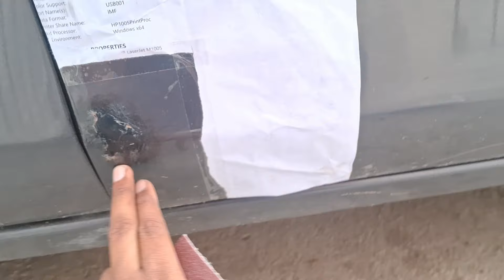Car paint using electric spray gun | Car rust repair at home